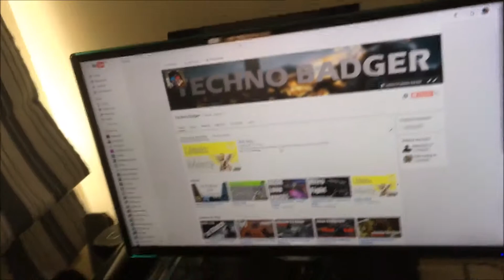50 SUB LOOT BOX OPENING OMG (GOT RICH QUICK!)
It really encourages me with my content and while I don't strive to 'get big', I do strive to entertain and as long as there's one person out there who can enjoy my content, it's worth it.